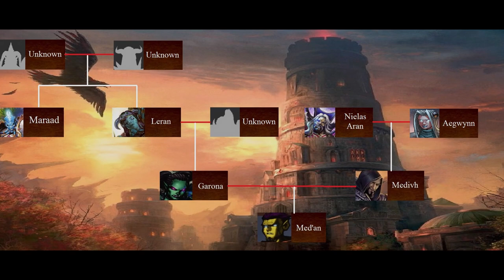World of Lovecraft :) Warcraft Evrenindeki Aşk Hikayeleri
diablo worldofwarcraft lore World of Warcraft'ın hikayesindeki aşk hikayelerini ele aldığımız bir derleme yaptık. Beğenmeniz dileği ile keyifli seyirler.